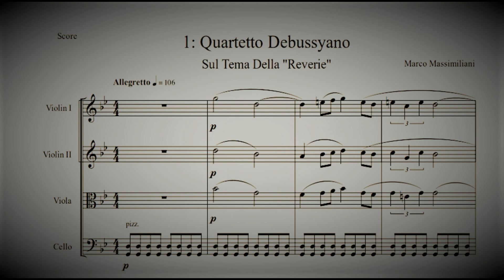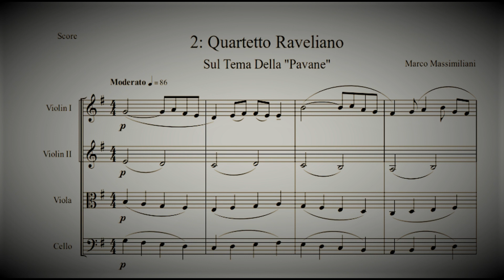Marco Massimiliani: "Due Quartetti Impressionisti"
Marco Massimiliani:
"Due Quartetti Impressionisti"
1: Quartetto Debussyano
2: Quartetto Raveliano

Per Quartetto D'Archi
Dicembre 2013